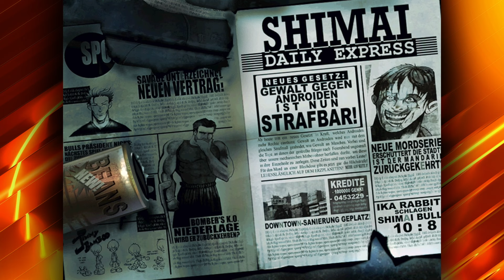Es gibt KEINE LÖSUNG!? - Vandell: Knight of the Tortured Souls #1 - Let's Play (deutsch)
Wir spielen Vandell: Knight of the Tortured Soul, ein vergessenes PC-Spiel und Point-and-Click-Adventure aus dem Jahr 2002! Die Tatsache, dass es für Vandell keine Komplettlösung zu geben scheint, lässt schon mal Böses erahnen... aber seht selbst!